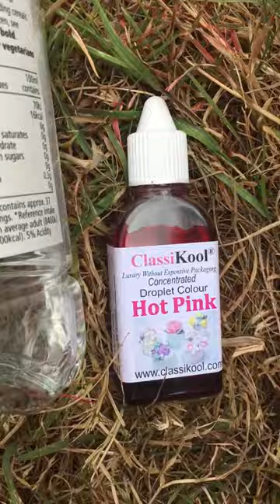TODAY. Dyeing ostrich feathers for my bikes.